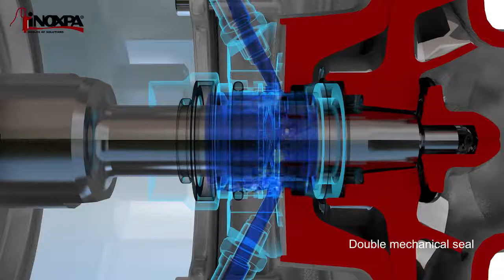Inoxpa Prolac HCP Centrifugal Pump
The Inoxpa Prolac HCP is a range of close-coupled centrifugal pumps with a compact, highly efficient hygienic design. It is designed for high volume liquid transfers and offers gentle handling of the product and resistance to chemical agents. It is made of a cold-formed stainless steel casing, impeller, mechanical seal, pump cover, lantern and shaft, connected to the motor shaft by mechanical compression.